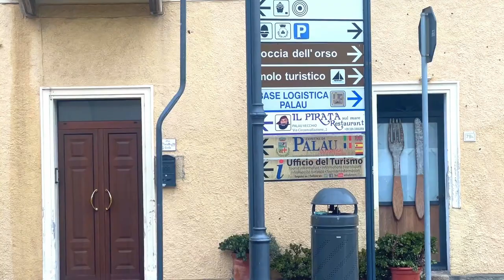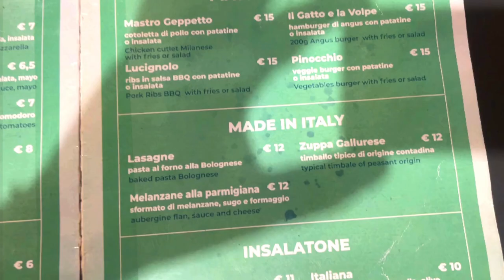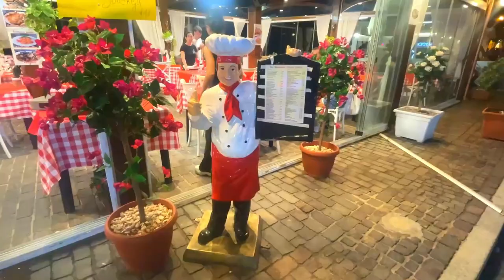PALAU one of Sardinia's many HIDDEN GEMS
Palau is the main fairy port and last stop when heading to maddalena island, Buzzing little town catering mainly for tourists heading to the island